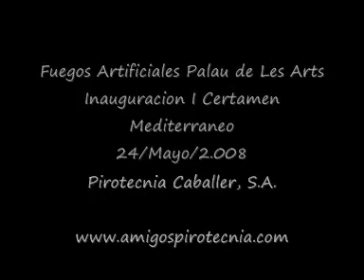FUEGOS ARTIFICIALES PALAU DE LES ARTS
Fuegos Artificiales para conmemorar la apertura del I Festival del Mediterrani. Pirotecnia Caballer, S.A. Vicente Caballer.